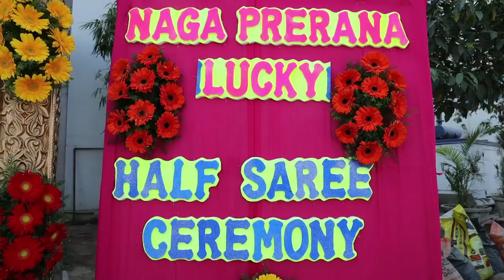HALF SAREE CEREMONY || NAGA PRERANA